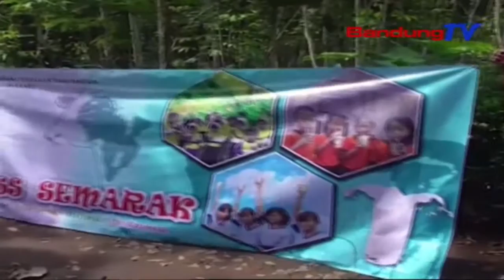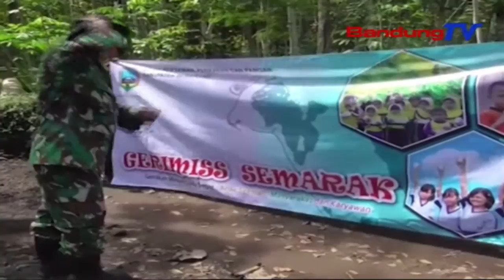Tak Hanya Bangun Jalan, TMMD Reguler Juga Gelar Penyuluhan Pertanian | SBR | BANDUNGTV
SBR | BANDUNGTV | IRFAN RAMANDA | 110 Kodim 0813 Bojonegoro, Juga Melaksanakan Kegiatan Sasaran Non Fisik.